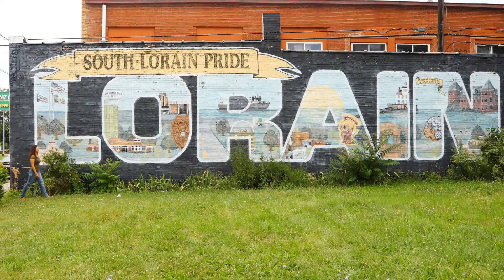In 60: Corina Barranco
Welcome to the Official YouTube channel of Lorain County Community College.

At LCCC, we believe every student’s dream matters. We strive to provide excellent support services, a warm and welcoming campus culture, and a student-centered approach to learning.